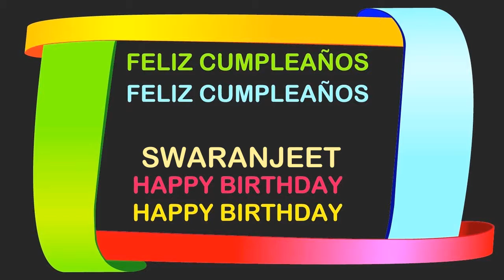Swaranjeet Birthday Postcards & Postales